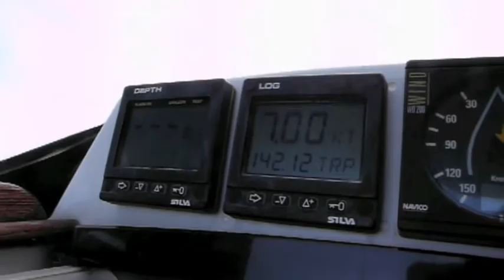Seil Tautra 020809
Trondheimsfjorden på sitt aller beste.  Anne Marie ved roret på FS Luna II fra Tautra til Trondheim.